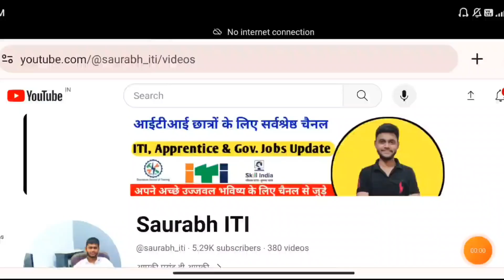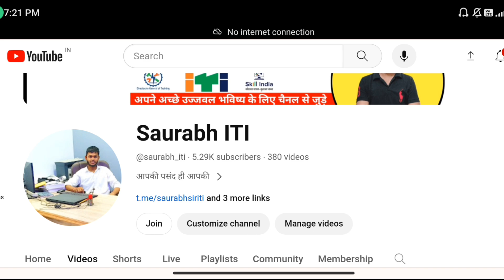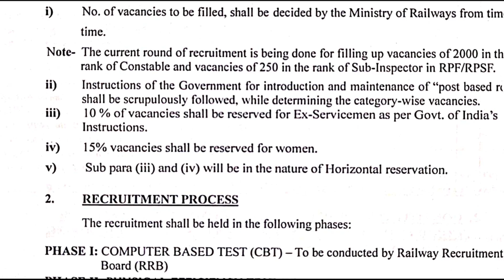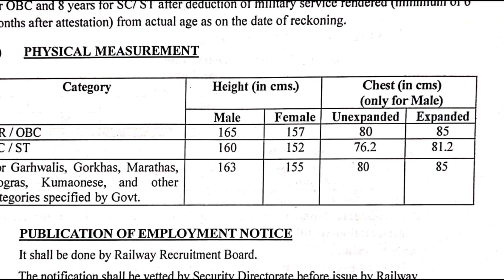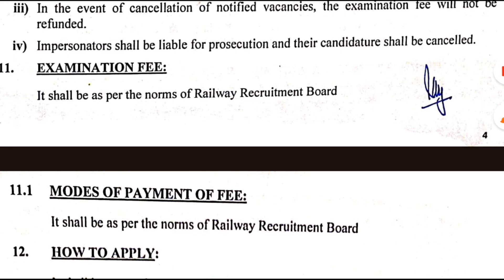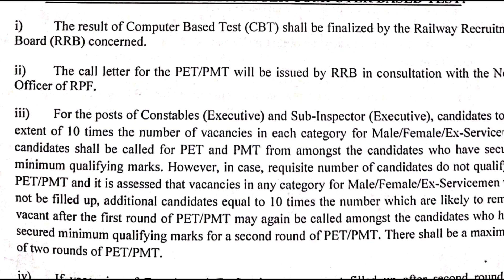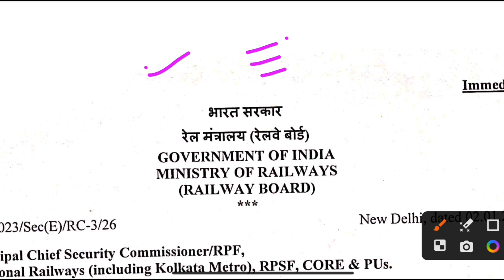Railway New Vacancy 2024,🔥Official Notice जारी, Railway की पहली नई भर्ती 2024 | बड़ी खुशखबरी आ गई